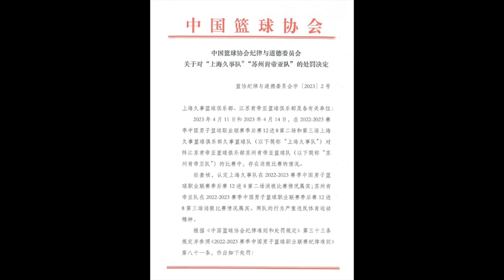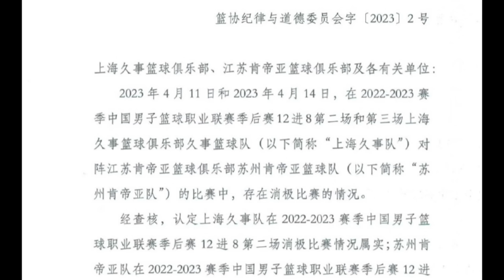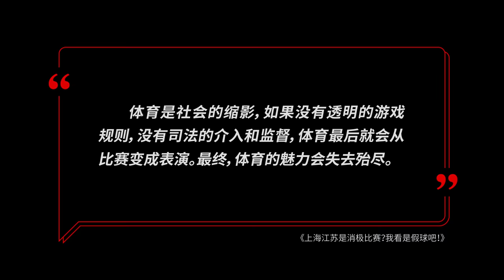上海江苏CBA比赛，这是消极比赛？这是假球吧！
4月14日，CBA季后赛第一轮上海对江苏的比赛最后一分钟，原本领先四分的江苏队，突然崩溃，让上海打了一个10比0，现场球迷一片哗然。纷纷质疑这是一场假球。3天后的4月17日，中国篮协处罚决定公布，认定上海和江苏队消极比赛。

这真的是消极比赛么？上海和江苏队为什么要搞这样的骚操作？